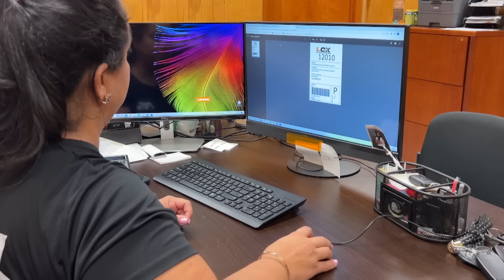PELIGRO EN VENEZUELA | Chic y Mucho Más | EVTV | 03/31/2023 2/5